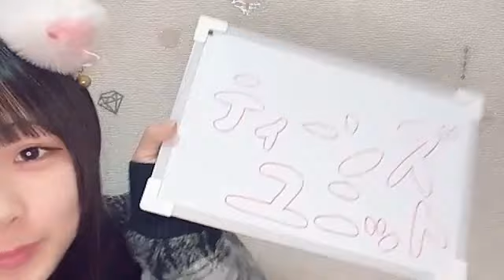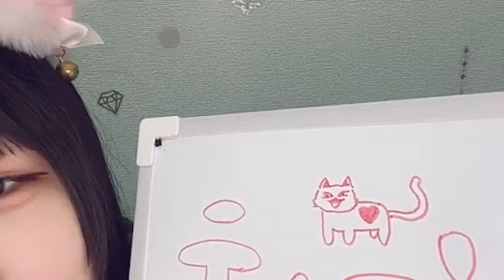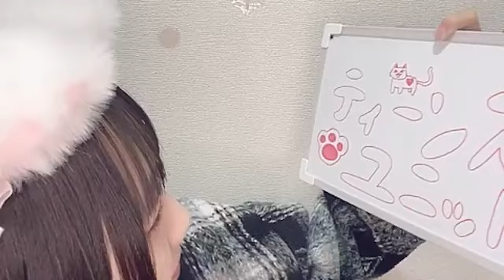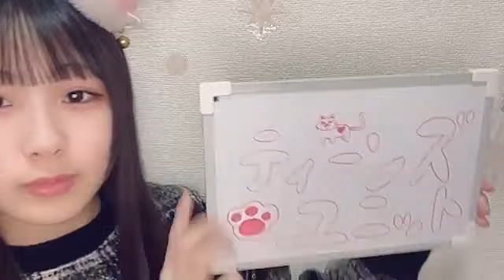杉本りいな (SKE48 研究生) SR 2024年 3月29日 07時51分